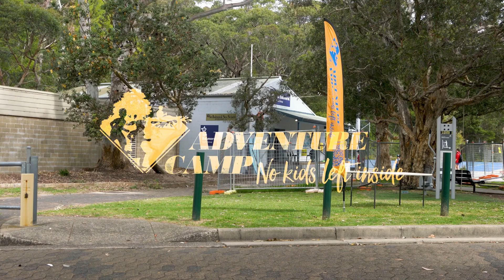Balmoral Adventure Camp Highlights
Discover Adventure Camp at our amazing Balmoral Location.

We're all about getting kids outside, having fun and making friends.  Our camps are all screen-free environments, and encourage kids to use their natural initiative and curiosity.

Leave No Kids Inside next school holidays - find out more about Adventure Camp at Northbridge: